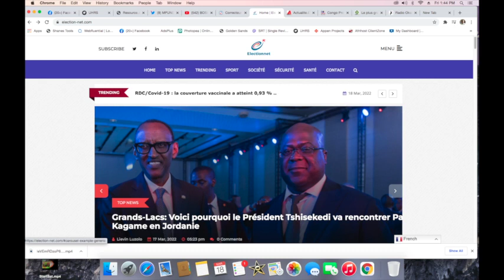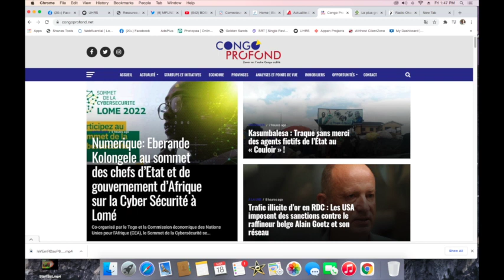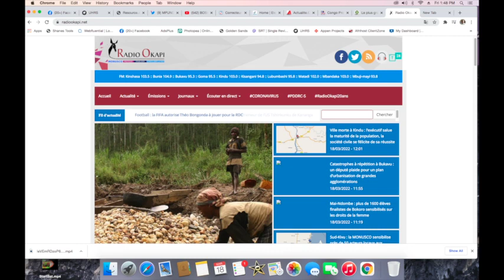CONTACTPROLIVE 18.03.22 ARTs 202,203,204 DE LA CONSTITUTION QUESTION DE LA SALUBRITE DANS NOS VILLES